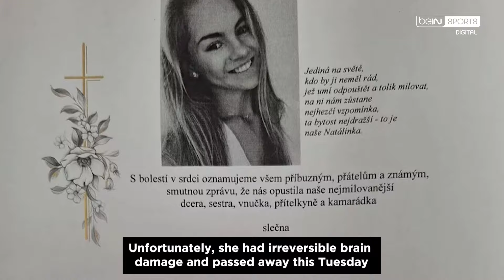She was looking for the perfect photo and ended up losing her life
💔 Czech gymnast Natalie Stichova, 23, tragically died while seeking the perfect photo.
Catch the latest highlights of Ligue 1🇫🇷, Turkish Süper Lig🇹🇷,
Follow the latest news on beIN SPORTS.com and stream all our matches on our beIN SPORTS CONNECT app or on our beIN XTRA channels.